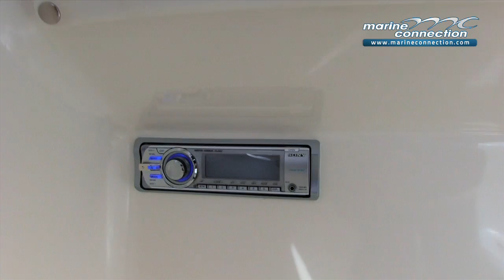BRAND NEW Cobia 296 CC Center Console Boat for Sale by Marine Connection Boat Sales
Marine Connection Boat Sales is pleased to offer a BRAND NEW 2013 COBIA 296 CENTER CONSOLE powered by a TWIN YAMAHA 300HP FOUR STROKE OUTBOARDS with FULL FACTORY WARRANTIES!

BRAND NEW, FULLY RIGGED, READY TO GO!

The Cobia 296 CC is designed big to handle any conditions Mother Nature throws its way. It also fishes big with twin 28 gallon livewells and a cavernous cockpit with flip down aft seating and two in-deck 64" macerated fishboxes. All the lures, leaders and terminal gear you own will fit neatly into the tackle organizers in the leaning post and console and your dead baits will be kept fresh and ready for rigging in the two insulated boxes in the tackle station.

All deck hardware and the bow rail are recessed and the deck is level from stem to stern for 360 degree fish fighting maneuverability. Integrated into the console and leaning post, the metalwork of the optional hard top carries the clean lines and stylish looks of the deck upward to a two-tone top with molded-in pods for speakers, three-hued LED lighting and spreader lights. Comfort features include soft and elegantly appointed upholstery on seating for 11 and a full step-down console with forward access.

Marine Connection - your Authorized Dealer for Cobia Boats, Sea Fox Boats, Hurricane Deck Boats, Pioneer Boats, and Stingray Boats along with Yamaha, Suzuki, Mercury, and Volvo Penta engines.

Presented by Jani Gyllenberg